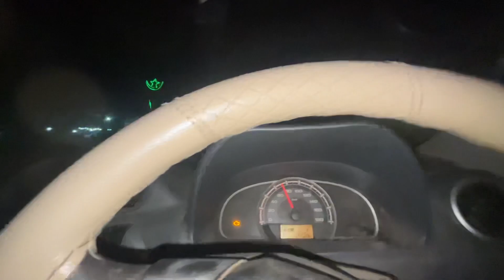RANI 1907🚛🚛Bajrang Bali express 💕💕💕